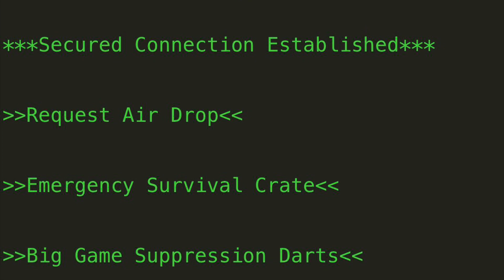Adventure Team Mini Mission: Hunted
First non green screen pictorial. Enjoy!